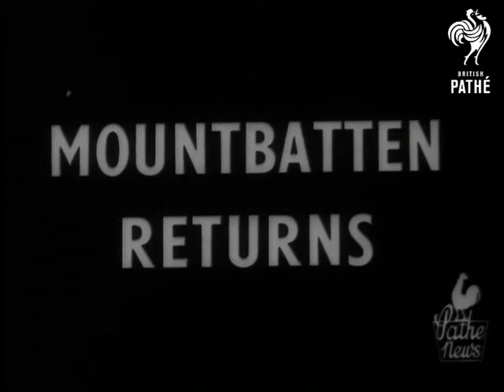Mountbatten Returns (1948)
Full title reads: "MOUNTBATTEN RETURNS".

Heathrow / Northold ?

Indian guard of honour lined up at Heathrow Airport. Pan over to Lord Mountbatten's York aircraft touching down. Close up shot of Prince Philip, Duke of Edinburgh, in Naval uniform looking on, talking to someone off screen. Prince Philip greeting Lady Mountbatten. Close up shot of Lord Louis Mountbatten in civilian clothes being greeted. Pan, officer going forward to greet Lord Mountbatten. He halts, Lord Mountbatten raises hat and moves off to inspect guard of honour. Lady Mountbatten and Prime Minister, Mr Clement Attlee looking on. Lord Mountbatten inspecting Guard of Honour. He has a word with rating. Mr Attlee and Lady Mountbatten looking on. Back view, Lord Mountbatten facing battery of newsreel cameras. Lord Mountbatten makes a statement (natural sound). He express the pleasure to be home but says that he and his family where extremely sad to leave India. John Parsons interviews Lord Mountbatten (natural sound). Parsons asks him if the rumours that his next post will be Moscow. Lord Mountbatten replies that he has no idea what his next post will be... if any...

Note: Commentary for this issue states that Lord Mountbatten arrives at Heathrow Airport while old records and Cameraman's Dope Sheet state that he arrives at Northold.
 FILM ID:1432.18